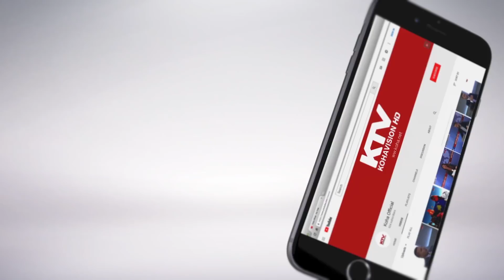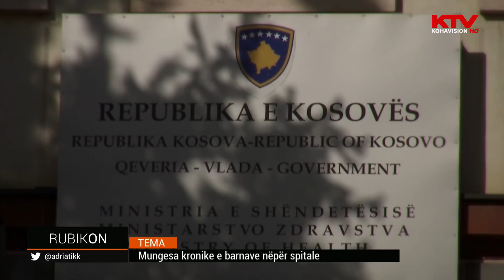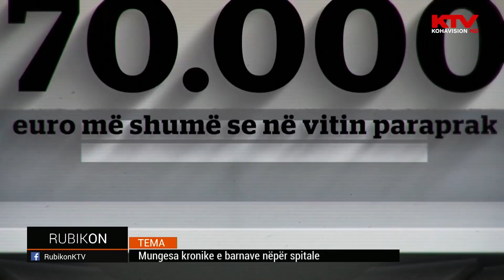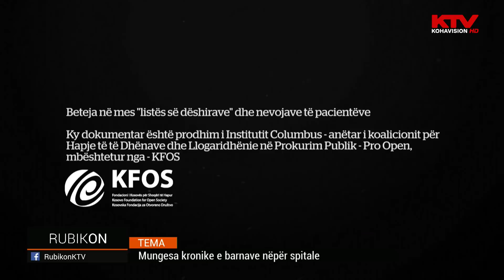Rubikon - Mungesa kronike e barnave neper spitale 22.11.2018